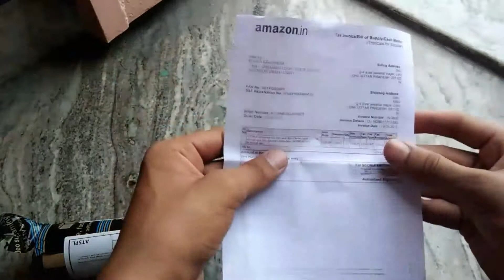Cheap mic for new youtuber (Only 200 rs ) Any body can buy